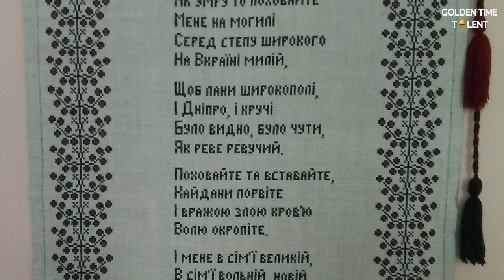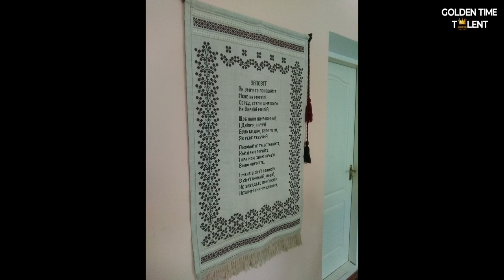GOLDEN TIME TALENT | 49 Season | Nadiia Semtsiv | Arts and crafts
Member/team name: Nadiia Semtsiv

 The country: Ukraine | City: Теребовля

 Nomination: Arts and crafts

 Name of competitive work: Заповіт

Work size: 110см - 65см

Execution material: Старовинне домоткане лляне полотно, нитки муліне.

Manufacturing technology: Хрестик, мережка "квадратик", мережка "одинарний прутик" , макраме.

History of the creation of the work: Робота присвячена ювілею Тараса Григоровича Шевченка.

Educator/s: Стефанія Бабій

Social networks of the participant / team: Facebook  Надія Семців

Participation in other competitions and festivals / creative achievements: Член Національної спілки майстрів  народного мистецтва України; беру участь ув обласних всеукраїнських виставках. Займаюся художньою вишивкою, писанкарством. В моїй колекції роботи чотирьох поколінь. Отримувала президентську степендію.